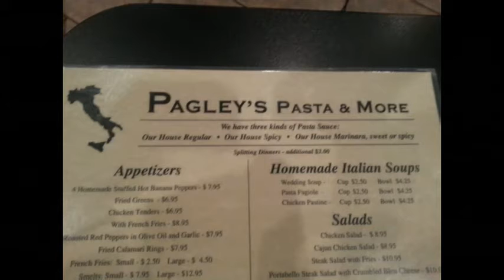NCTV45’s NewsWatch NewsBrief Segment 5 Friday May 20, 2016